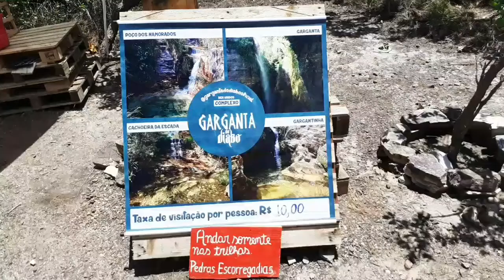Complexo Garganta do Diabo - São Tomé das Letras - MG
A nossa trip em São Thomé das Letras está dando o que falar. Também, não é pra menos, que lugar sensacional com sua natureza ímpar, além de todos os mistérios e mitos que cercam a cidade e, dentro dessa natureza, o Casal Trip 360 foi hoje ao complexo de Garganta do Diabo. Vejam com seus próprios olhos que maravilha estava reservada para nossa aventura.